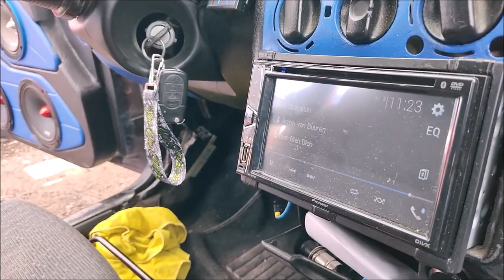¡Xtreme Bass con Rock Series!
Chevy que presumió un BAJEO de verdad EXTREMO en el Style Car Fest de la ciudad de Durango, Dgo.
Un trabajo del Taller Performance Audio de German Aviles